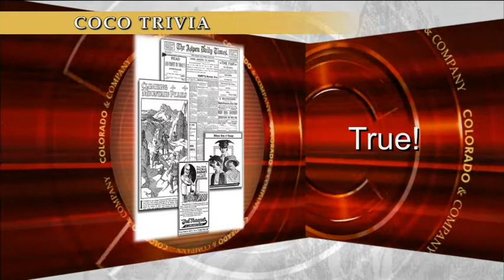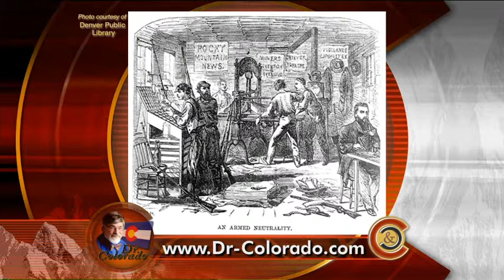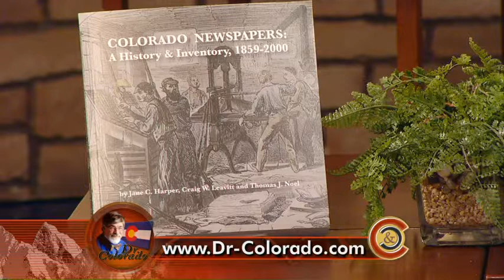The History of Newspapers in Colorado